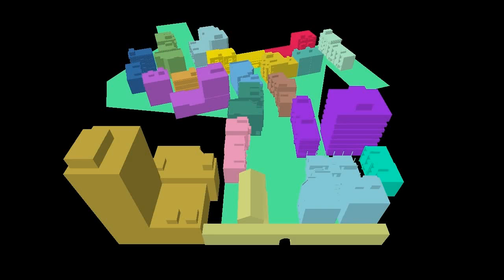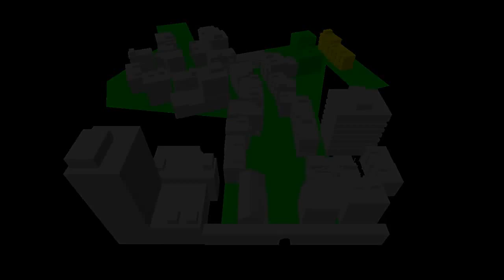Frostbite 2.0: A Real-time Radiosity Architecture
Frostbite 2.0

Developer:  EA Digital Illusions CE

The next generation of Frostbite will debut with Battlefield 3. It will take full advantage of the DirectX 11 API and 64-bit processors,[2] with no support for DirectX 9 (nor, therefore, Windows XP).